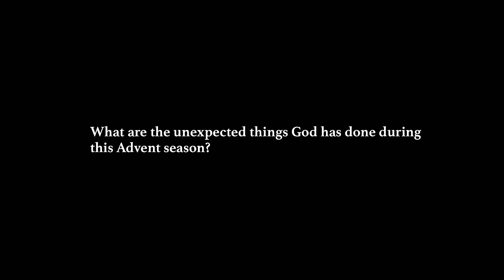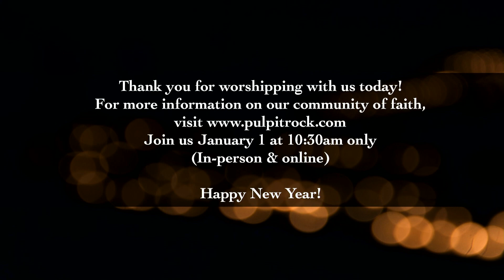Unexpected Family Service - December 27th, 2022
Join us wherever you are gathered for a special family service. Worship together with us and enjoy this special message from our Kids & Family Pastor Danny Shaw and the rest of our team!